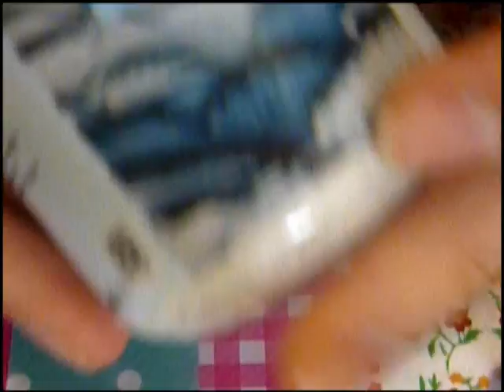Strawberry Pudding - Budino alla fragola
Song: Mr Mrs Smith - Get Your Butt Outside
I got the music from: Freemusicarchive.org which is a website that lets people download music LEGALLY. it's a UK radio system. you have rights to use it in your videos etc :)

Inspired by 'Buon appetito, miniature in Fimo' di Patrizia Paioletti